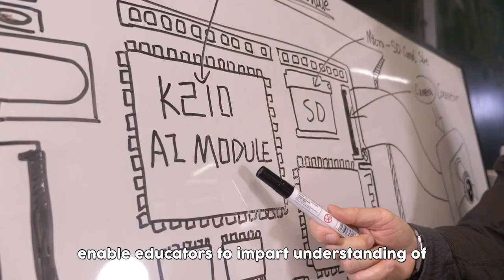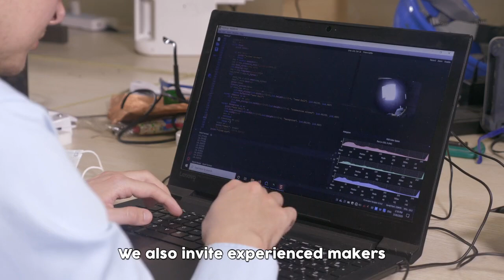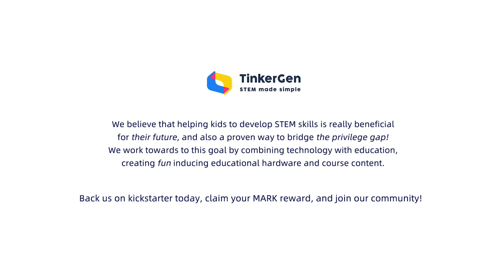Make A Robot Kit, your hands on AI learning experience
learn coding, robotics, AI | accessible to ages 12+ with
graphical coding + supporting coursework | extendable & maker friendly